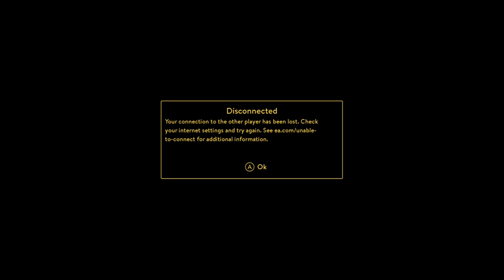a way out part 3